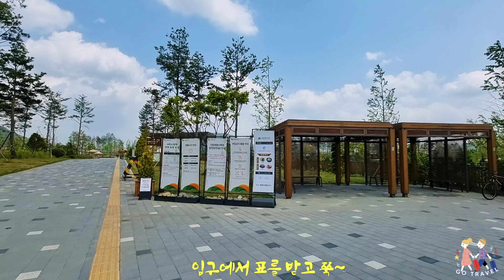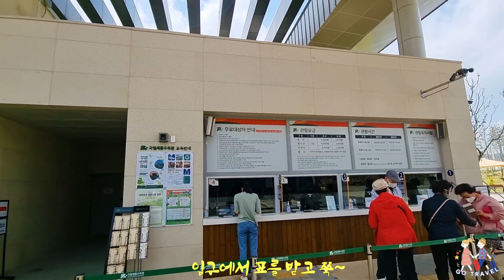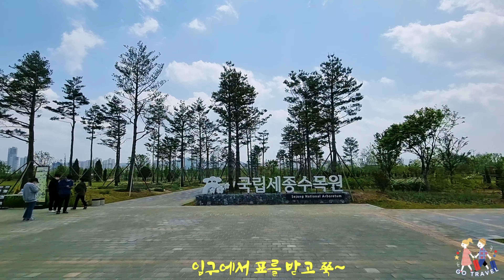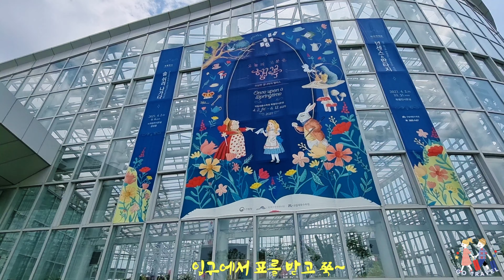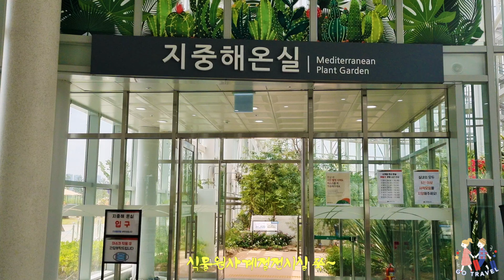{4K} Live Travel for the Sejong National Arboretum 새 세종국립수목원 담다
세종국립수목원 꽃구경 수목원 할배 aboretum covid-19
세종특별시 국립수목원을 다녀왔다
전국에는 약 30개의 국립수목원이 있다
서울 마곡나루소재  서울식물원과 비교하면 약 3~4배 큰것 같다
2020.10월에 개관하였으나 ..꾸준이 잘! 관리되어있어서  새로운 여행지로 된것 같다
세종시국립수목원:
행정중심복합도시인 세종특별자치시 중앙공원에 위치한 국립세종수목원은 국내 최대 식물전시 유리온실인 사계절온실과 조상들의 정원 문화를 발전시키기 위한 한국전통정원, 금강에서 가져온 원수로 수로를 조성해 습지생태를 관찰할 수 있는 학습의 장인 청류지원, 예술작품으로 평가받는 분재를 전시한 분재원을 보유하고 있는 국내 최초의 도심형 국립수목원입니다.